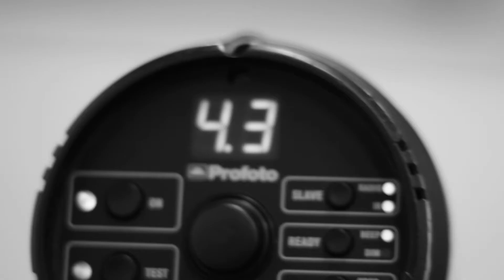BLACK QUEEN PHOTOGRAPHY : BTS @ Hendo Studio